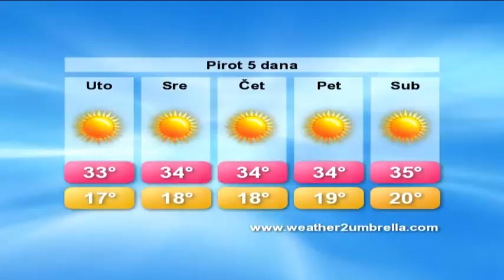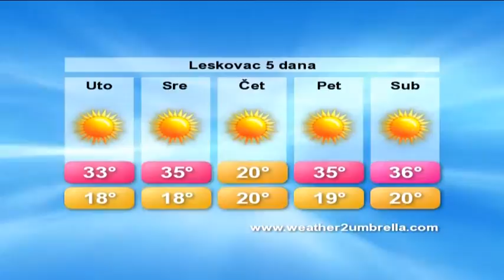belami.rs - vremenska, 11.08.2015.